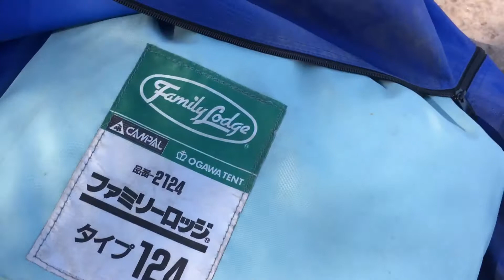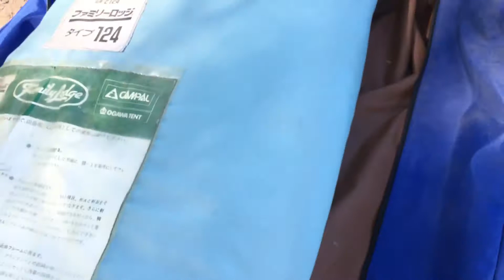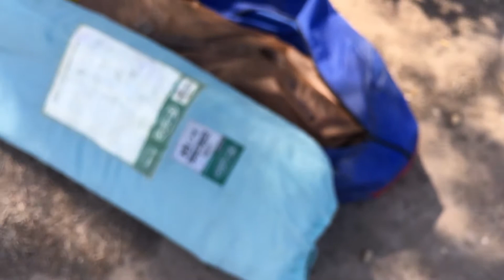Okawa Family Lodge 124 Cabin Tent Review By D4Camper 1